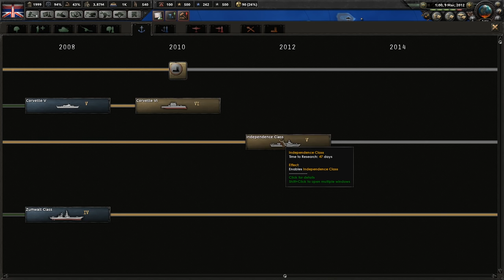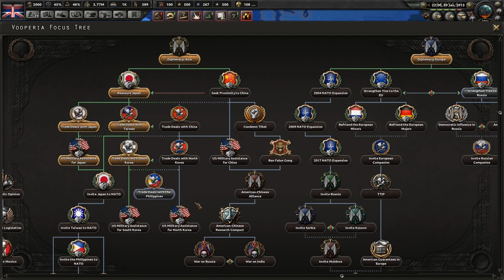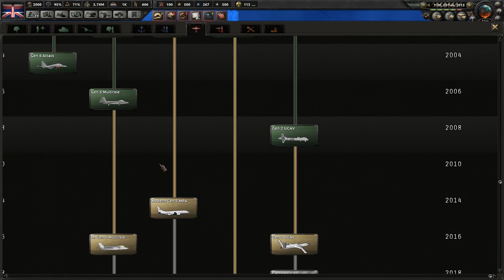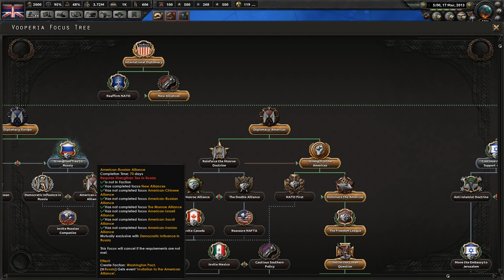EUROPE AWAKENS | Vooperian Empire #6 | Hearts of Iron 4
Things are about to get very interesting.

After invading Colombia and Iran to connect our land mass, a faction is born as we delve into Brazil's jungles. Of course, it was Europe.

IntoTheAM: Amazing Space hoodies and more

## STUFF FOR NERDS ##

Videos made with love. Long live Vooperia!